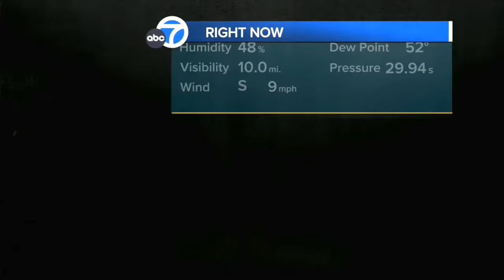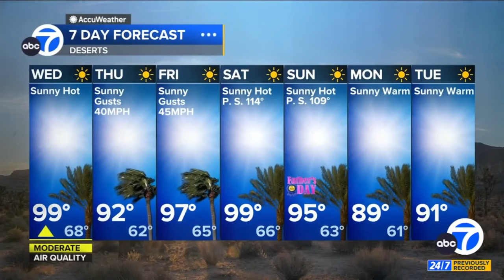Brianna Ruffalo 1080p HD ❤️‍🔥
Meteorologist, Brianna Ruffalo provides the updated weather forecast in style wearing a tight maroon dress.